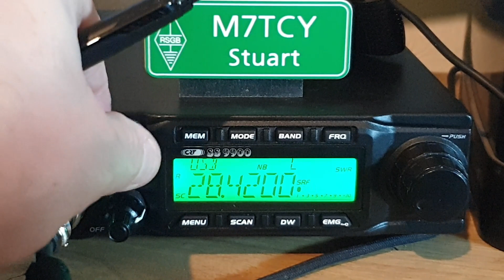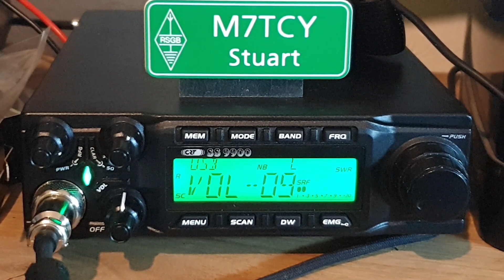Ham Radio QSO With LZ1BO Bulgaria